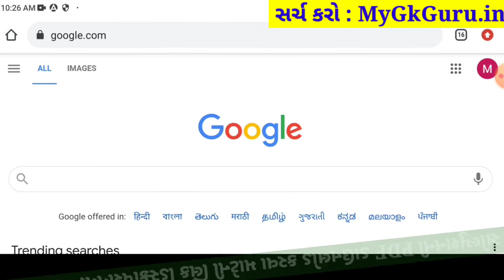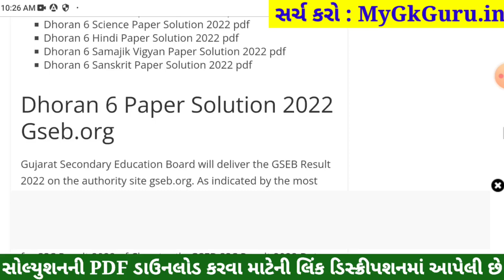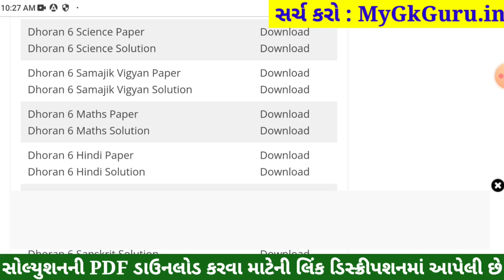STD 6 Samajik Vigyan Paper Solution 2022 April, Dhoran 6 Samajik Vigyan Paper Solution 2022 STD 6 80